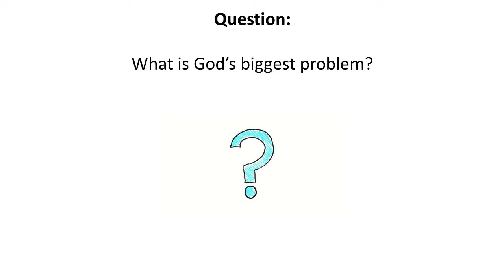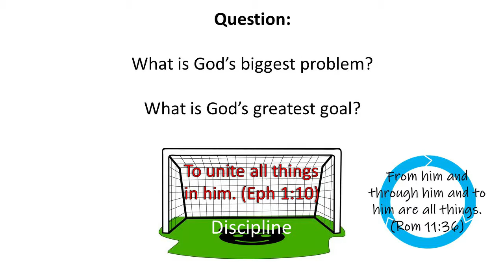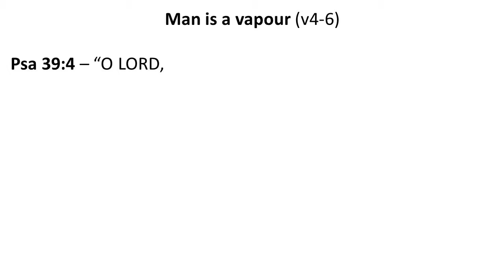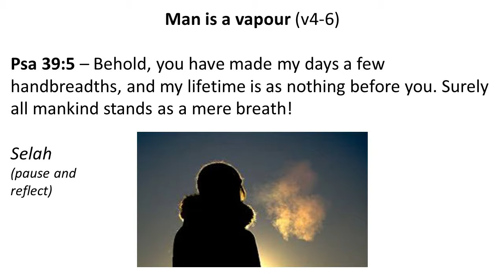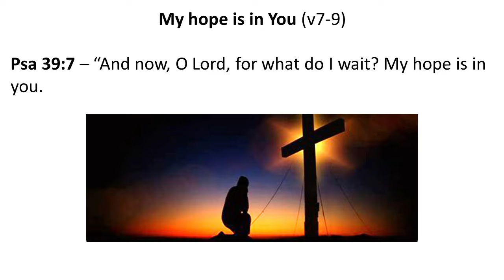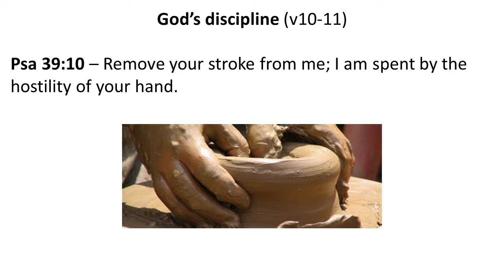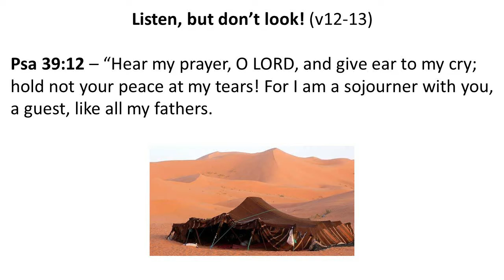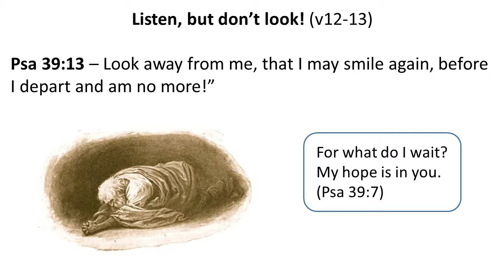Psalms part 41 - 'Just a Vapour' - Psalm 39:1-13 - David Carr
Sermon preached on 26 Sep 2021